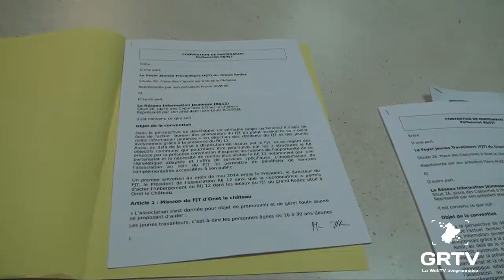Convention entre le RIJ 12 et le foyer des jeunes travailleurs à Onet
Signature de convenition entre le RIJ 12 et le Foyer des jeuens travailleurs. Un nouveau siège pour le RIJ 12 qui compte bien continuer à faire un maillage territorial et remplir ses missions en collaborations avec diverses associations, organisme et colectivités